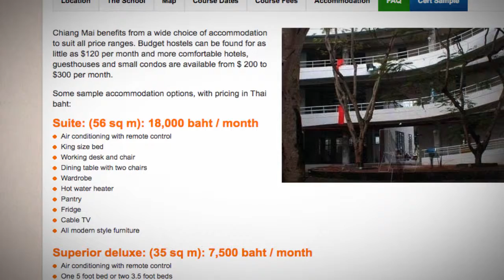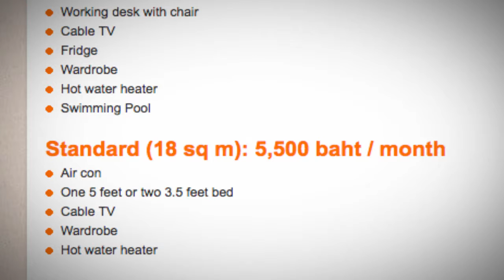TEFL / TESOL School Accommodation in Chiang Mai, Thailand | Teach & Live abroad!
Chiang Mai benefits from a wide choice of accommodation to suit all price ranges. Budget hostels can be found for as little as $120 per month and more comfortable hotels, guesthouses and small condos are available from $ 200 to $300 per month.

Some sample accommodation options, with pricing in Thai baht:

Suite: (56 sq m): 18,000 baht / month
Air conditioning with remote control
King size bed
Working desk and chair
Dining table with two chairs
Wardrobe
Hot water heater
Pantry
Fridge
Cable TV
All modern style furniture
Superior deluxe: (35 sq m): 7,500 baht / month
One 5 foot bed or two 3.5 foot beds
Wardrobe
Hot water heater
Pantry
Fridge
Cable TV
Rooftop Swimming Pool
VIP (20 sq m): 6,500 baht / month
Air con with remote control
Working desk with chair
Cable TV
Fridge
Wardrobe
Hot water heater
Swimming Pool
Standard (18 sq m): 5,500 baht / month
Air con
One 5 feet or two 3.5 feet bed
Cable TV
Wardrobe

Find out more about taking a TEFL course in Chiang Mai